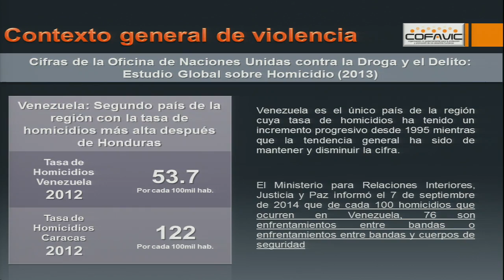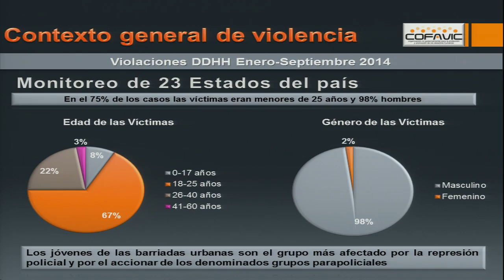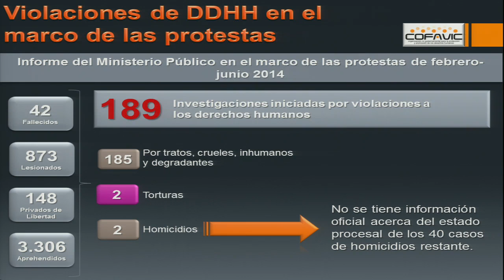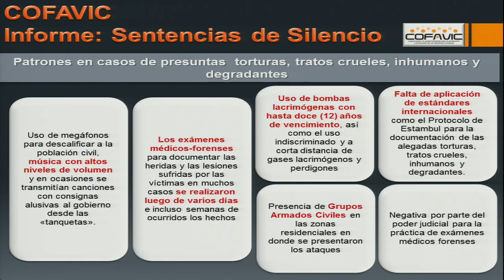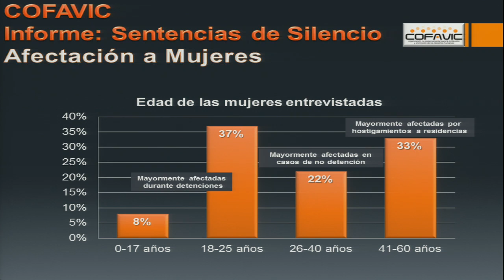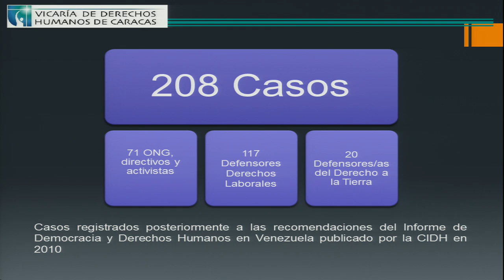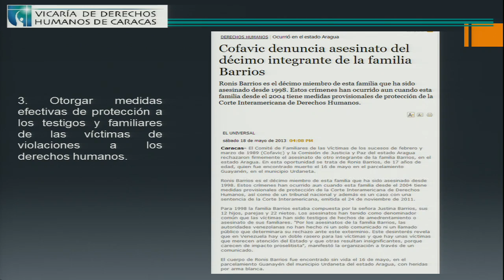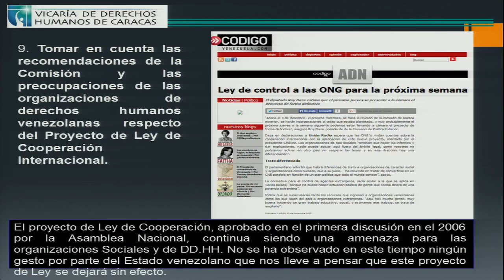Venezuela: Situación DDHH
Situación general de derechos humanos en Venezuela

El Estado de Venezuela y organizaciones de la sociedad civil, de manera separada, hicieron solicitudes para la celebración de una audiencia sobre la situación de derechos humanos en Venezuela en la cual ambos participaron. La sociedad civil presentó información sobre seguridad ciudadana, principalmente en relación con altos índices de homicidios que se registrarían en el país. La Comisión también recibió información sobre altos índices de impunidad, en particular, en los casos de violencia contra la mujer ya que, según cifras oficiales, de los 71.812 casos que habrían ingresado al Ministerio Público, sólo el 0.7% habría alcanzado la etapa de juicio. La Comisión también fue informada que en el contexto de manifestaciones ocurridas durante los primeros meses de 2014, se detuvieron a 3.306 personas que participaron en las protestas y el Ministerio Público inició 189 investigaciones, incluyendo dos homicidios. Las organizaciones peticionarias alegaron la existencia de patrones en casos de presuntas torturas y tratos crueles, inhumanos o degradantes. Por ejemplo, según las alegaciones, víctimas fueron objeto de órdenes de aprehensiones arbitrarias e ilegales y del uso desproporcionado de la fuerza; médicos forenses no estuvieron disponibles para documentar lesiones; y que las personas detenidas no tuvieron acceso adecuado a la defensa técnica ni al expediente. Asimismo, presentaron información sobre la supuesta actuación de grupos armados civiles, especialmente en zonas residenciales, con la alegada participación de organismos de seguridad del Estado.

 Por su parte, el Estado rechazó la información presentada e indicó que en el país se garantiza la vigencia y respeto a los derechos humanos, aunque no aportó información específica al respecto. El representante del Estado venezolano se refirió a las “acusaciones infundadas de las ONGs” que participaron en la audiencia, cuestionando su legitimidad para presentar información sobre la situación de derechos humanos en el país y tachándolas como un atentado a la “soberanía del Estado”. La Comisión manifiesta su preocupación por la información recibida y los señalamientos realizados por el Estado en contra de organizaciones dedicadas a la defensa de derechos humanos, las cuales son aún más graves por haber sido manifestadas en el marco de una audiencia. La CIDH urge nuevamente al Estado a abstenerse de formular este tipo de pronunciamientos en el futuro.

→ Participantes / Participants:
× Solicitada por: Venezuela / Requested by: State of Venezuela
× Comité de Víctimas de Febrero-Marzo de 1989 (COFAVIC) / Vicaría  de Derechos Humanos de la Arquidiócesis de Caracas

General Human Rights Situation in Venezuela